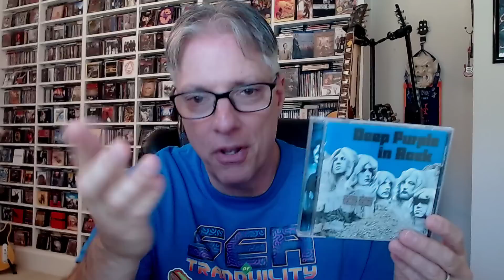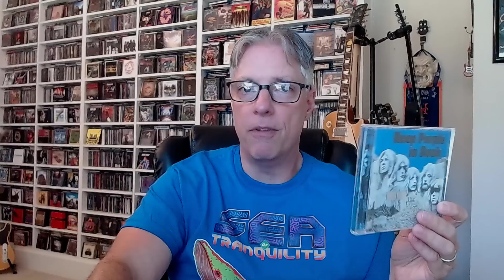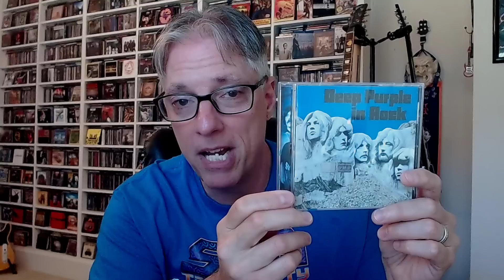My Favorite 31 Hard Rock & Heavy Metal Albums of the 1970's- Pick #1 (THE FINALE!)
Join Pete Pardo as he takes a month long look at his favorite 31 hard rock & heavy metal albums of the '70s.